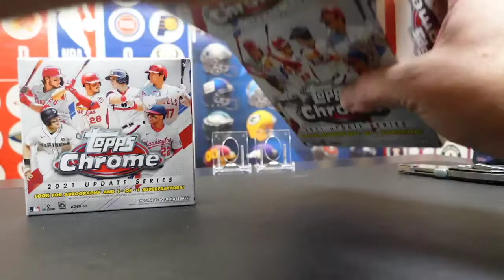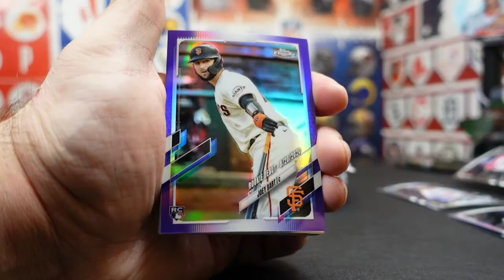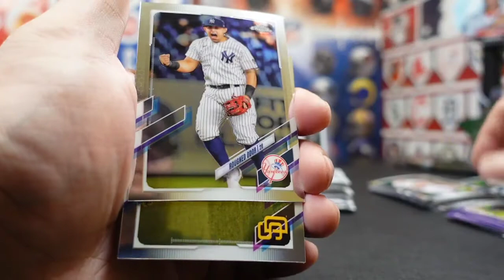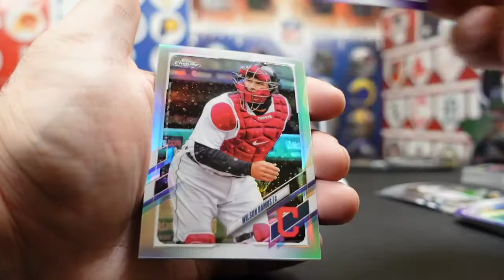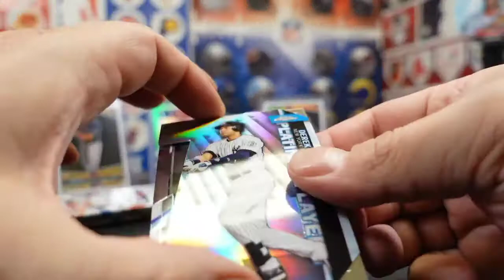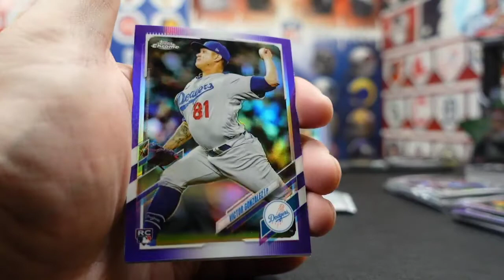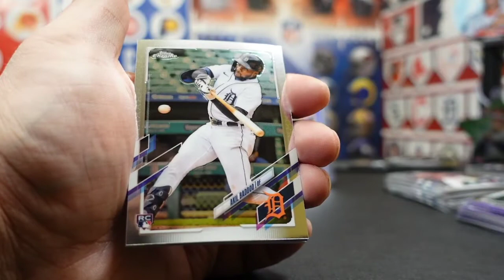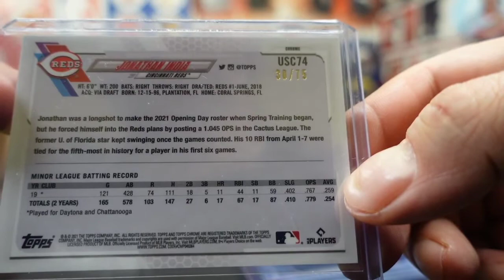Big Rookie Parallels 🔥 2021 Topps Chrome Update Finally Hit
Store is usually cheaper than eBay.

Sports, Gambling, Collectibles, and Entertainment.

Live in Denver and want to do your own show?

Full details on website